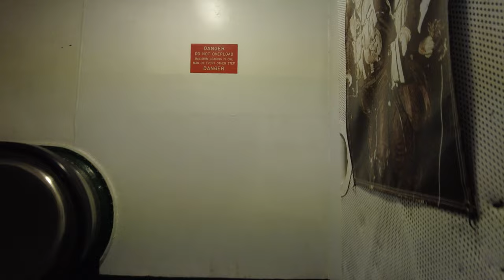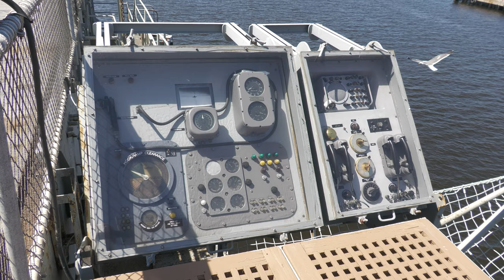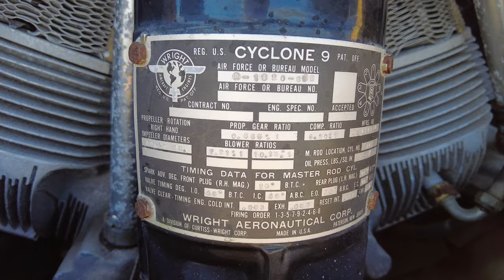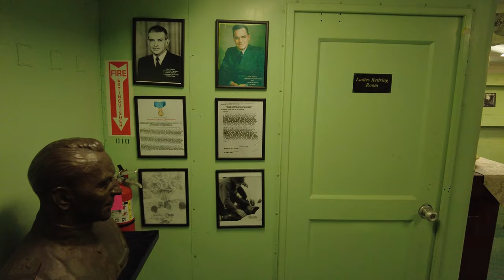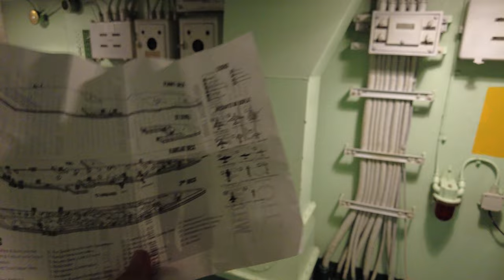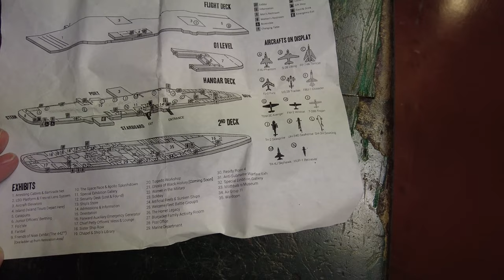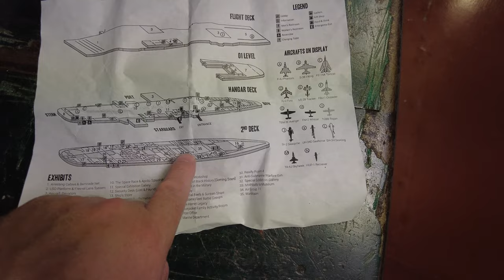San Francisco | USS Hornet (1943) Vliegdekschip uit WW2 | Pier 39 Sea Lions | 4K60 | vlog | #5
Met de ferry gaan we naar het vliegdekschip USS Hornet op Alameda Island. Op het schip bevindt zich het "Sea, Air and Space Museum".
Aan het einde van de dag gaan we shoppen op Pier 39 en bezoeken we de de zeeleeuwen van Fisherman’s Wharf.

Het "USS Hornet - Sea, Air and Space Museum" bestaat uit het vliegdekschip USS Hornet (1943) , een expositie van het NASA Apollo programma Apollo 11 en verschillende vliegtuigen van de Tweede Wereldoorlog tot en met de jaren 80.

De USS Hornet (CV/CVA/CVS-12) is een Essex-class aircraft carrier uit 1943.
Ze maakte deel uit van de Fast Carrier Task Force in de Stille Oceaan , de primaire aanvalsmacht van de marine tijdens de Pacific War .

Op de pontons bij de jachthaven ligt sinds 1989 een kolonie Californische zeeleeuwen.  Volgens het Sea Lion Center zijn het er ongeveer honderd.

0:00 Ontbijt
0:40 F Market & Wharves tram
0:54 San Francisco Ferry Building
1:51 Alameda Seaplane Ferry
2:47 Aankomst Alameda Seaplane Lagoon Ferry Terminal
4:14 Flight Deck
6:39 Catapults
7:26 Hangar
10:03 Below Deck, 2nd Deck
10:20 Chapel
10:51 Sick Bay, ziekenboeg
11:19 Mess
11:45 Torpedo Workshop
12:40 Post Office
12:46 M1 Garands
13:35 Forward Auxiliary Emergency Generator
14:55 Hangar
15:08 Grumman F-14 Tomcat
15:26 Grumman F4F Wildcat
17:11 Pier 39
18:59 Christmas in San Francisco
20:13 Sea Lions, Zeeleeuwen

Filmapparatuur:
Panasonic HC-X1500
Samsung S21
Samsung S22+